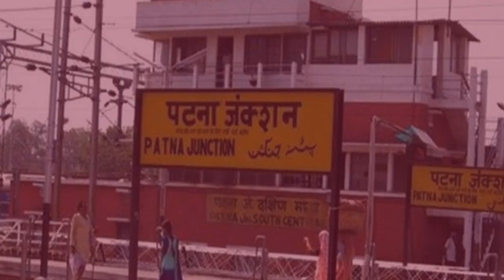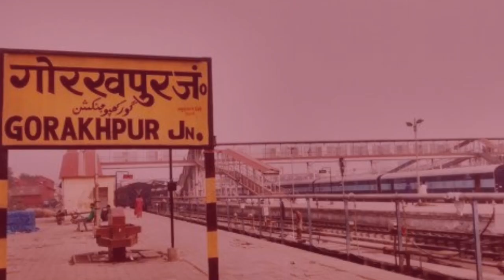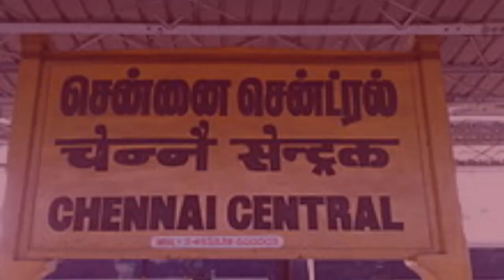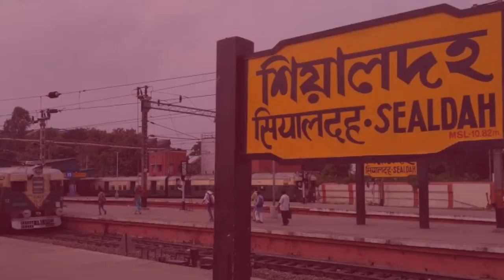Top 20 largest railway station in india by no of platform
only for information and knowledge

Largest railway station#Biggest railway station#Major railway station.